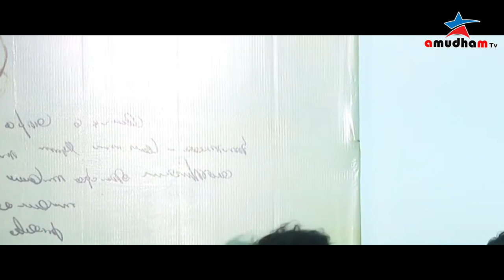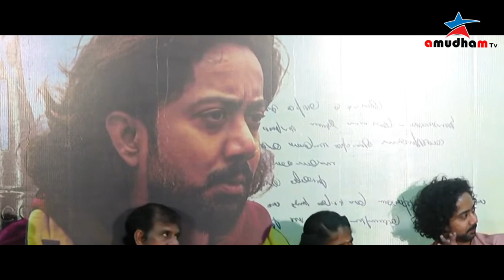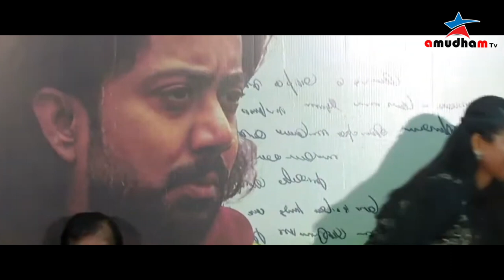NAAVAL " நாவல்" Movie Audio Launch - Rk Selvamani - Perarasu - Movie Team